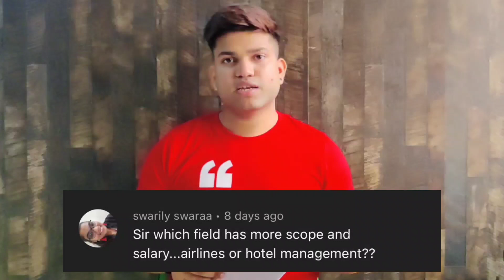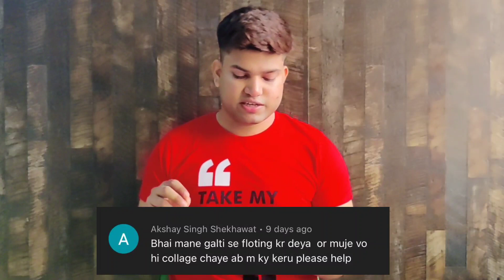Hotel Management Q&A Session 2022 / NCHMCT JEE 2022 / Hospitality Buzz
Typical Uniform Of an Hotel Management Student:-